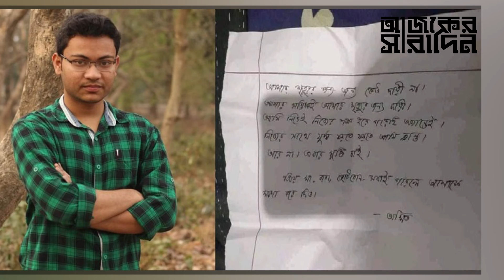কে এই অমিত কুমার বিশ্বাস? | সেদিন হলের ছাদে কী ঘটেছিল? Amit Kumar Biswas | Ajker Saradin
কে এই অমিত কুমার বিশ্বাস? নিউজটি ভালো লাগলে অবশ্যই একটা লাইক দিন, কমেন্টে আপনার মতামত জানান ও শেয়ার করে সবাইকে দেখার সুযোগ করে দিন ।।

If You are interested to watch of these:
1.bangla news
2.today bangla news
3.latest bangla news
4.bangla tv news
5.bangladeshi news
6.bangla latest news
7.bangla news today
8.bangladesh latest news
9.bd news
10. breaking news
11. bangla news live
12. bangladesh news
13. political news
14. viral news
15. top news today
16. bangla news today live
17. online bangla news
18. live bangla news
19. bangla today news
20. all bangla news
21. bangla news 24
22. live news